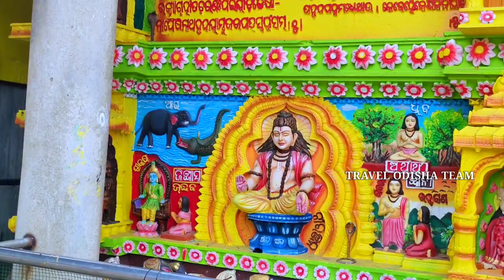ଆସ ବୁଲିଯିବା ଗୋରେଖନାଥ ପୀଠ | Travel Odisha TEAM | Gorekhanath Temple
Small tour to Gorekhanath temple, Jagatsinghpur
Gorakhnath Peeth is situated at a distance of about 13 km from Jagatsinghpur city.  This is a famous Lord Shiva temple in Odisha.  Gorkhanath holds an important place in Nath religion Machendranath, Lupia, Hadipa, and Gorkhanath are the preachers of Nath religion in Odisha.  Machendra Nath, who came from Sanatan Dharma, is one of them Gorkhanath.  He traveled all over Odisha preaching Nath Dharma.